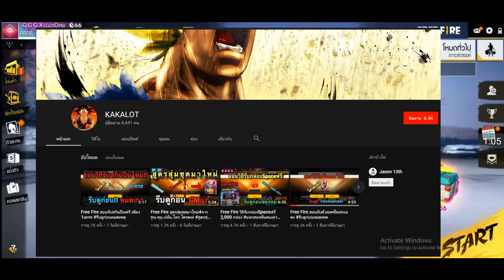Free Fire ปืนใหม่และไอเท็มใหม่ที่กำลังมาเร็วๆนี้ บอกเลยแต่ล่ะอย่างหน้าเร่น ห้ามพลาด!!